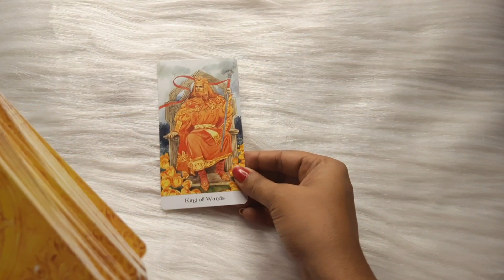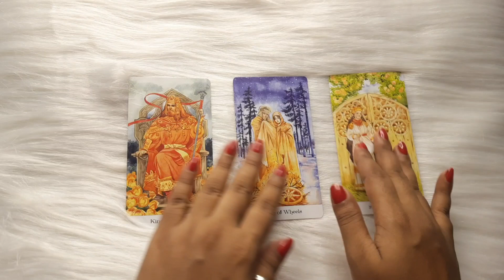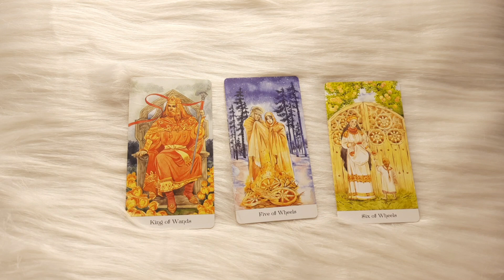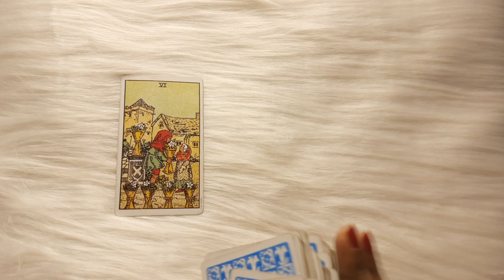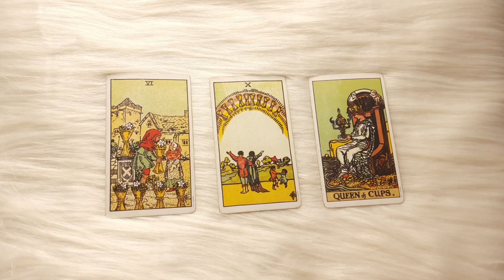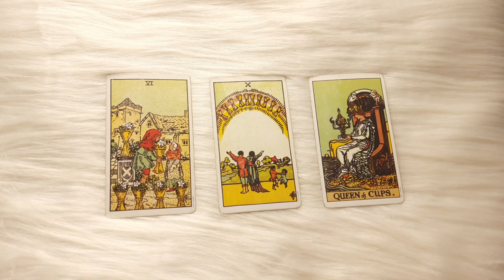Financial Struggles Unveiled: Tarot Pick A Card Reveals When Prosperity Will Arrive 🔮💫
Intro: 0:00
Pile1: 0:36
Pile2: 3:38

1.For Paid Personal Readings Fill This Form & Send Us A Screenshot On Telegram @AditiBharatiOfficial

2. You Will Get A Confirmation Message On Telegram ( Make sure you active on Telegram. For Letest Update Join My Telegram Channel

3. After Confirmation Message You Will Be Asked To Payment And Send A Screenshot Of Payment

4. After Completing Payment You Will Get Your Reading Within 5Days